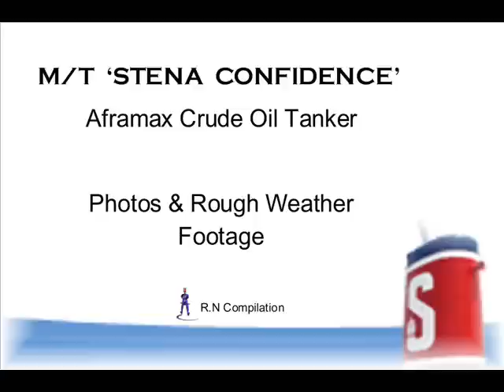Stena Confidence Rough Weather Footage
Photos & rough weather footage of the Aframax tanker when she was 'full & down' with crude oil in the North Sea
Video : Rahul Naik
Song : Still dreaming - Astral Projection